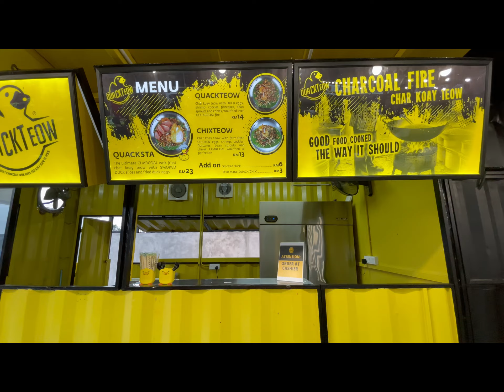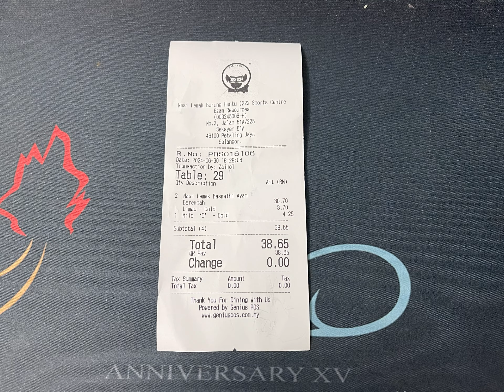NASI LEMAK BURUNG HANTU | MALAYSIA FOOD| KL FOODIE | VLOG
NASI LEMAK BURUNG HANTU - PJ
VILLAGE PARK VS BURUNG HANTU

Nasi lemak featured coconut rice, roasted peanuts, fried anchovies, cucumber slices, Ayam Berempah (fried chicken), a fried egg, and sambal.